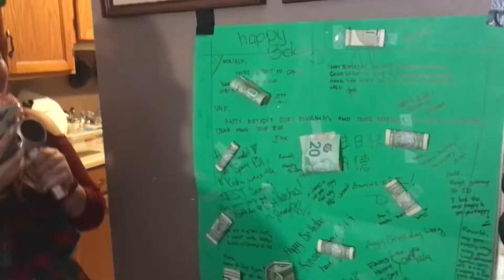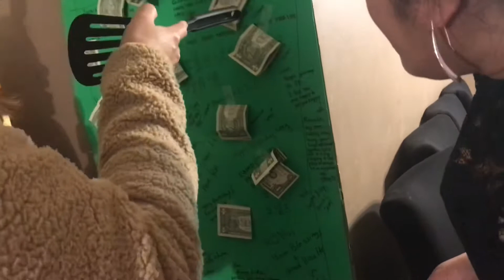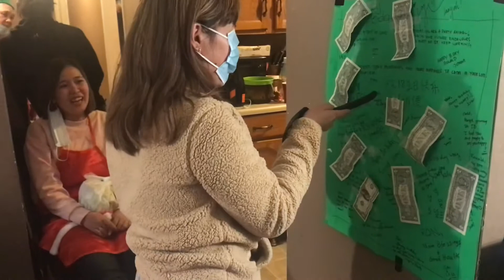Christmas Eve Money Game | Best Parlor Game For Party | Filipinos In Canada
This video is for fun and entertainment. We celebrated the Christmas Eve with some Filipino parlor games and this one is the funniest.